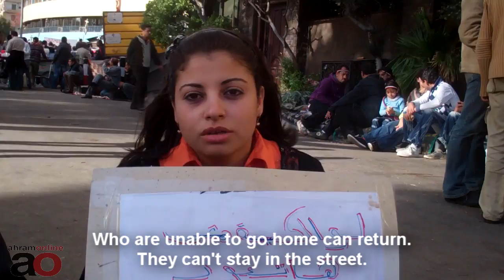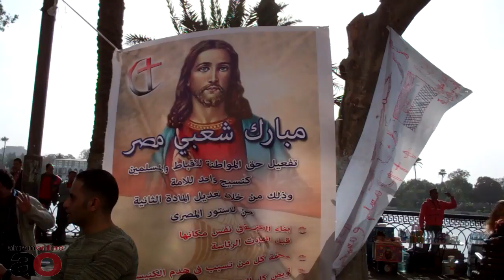Copts protest over church burning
Thousands of Copts hold a sit in outside Egypt's state television building in Cairo in protest over the burning of a church in a village south of the capital.

Simon Hanna reports.